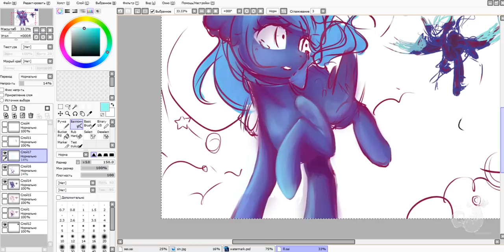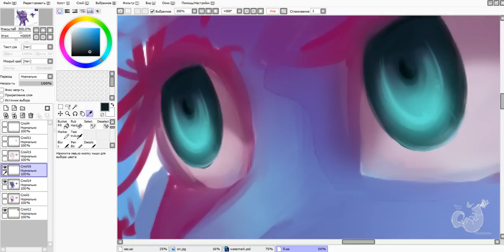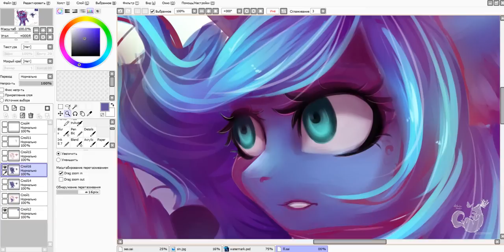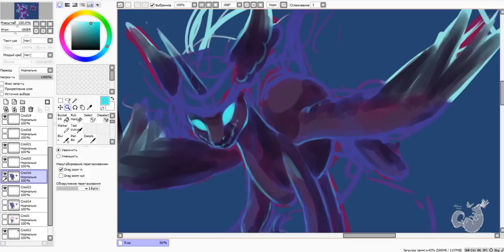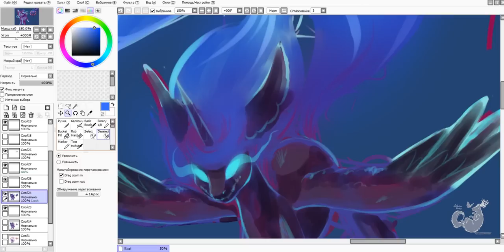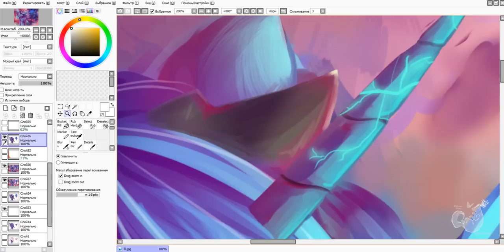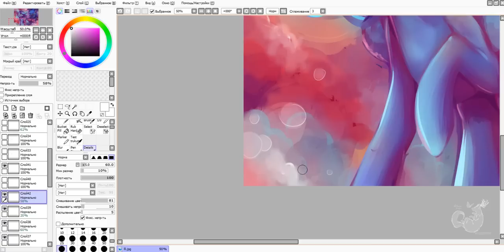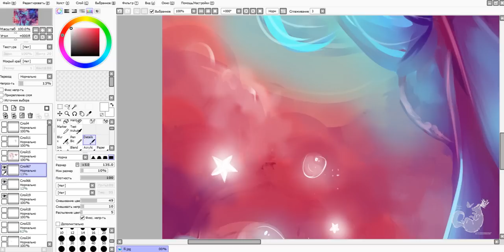SpeedPaint by Wilvarin Liadon "Stop running away from yourself, Luna"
You can see more artwork on my DeviantART page: wilvarin-liadon.deviantart.com

Patrons Receive:

    / Discounts off commissions.
    / If $ 20 or more - monthly art.
    / +100 to your karma and a big smile on my face xD

I used:

Photoshop 2015